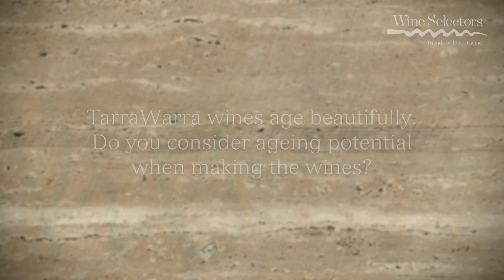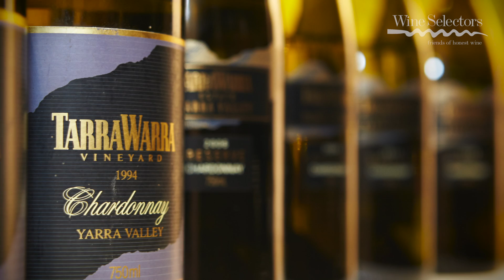TarraWarra Estate Dream Vertical Tasting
Selector publisher Paul Diamond travels to the Yarra Valley to enjoy a 'dream' vertical tasting of TarraWarra Estate's famous Chardonnay and Pinot Noir.